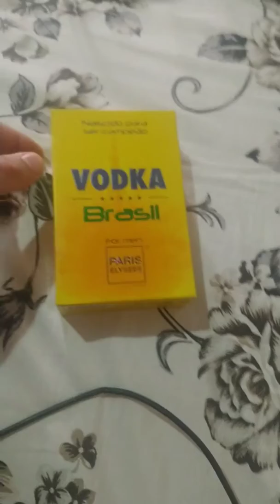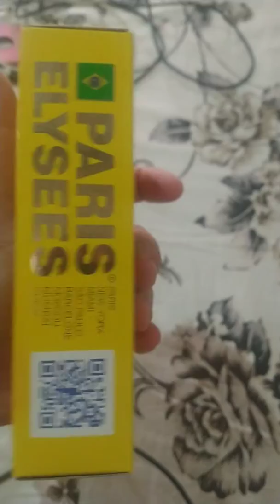VODKA BRASIL PARIS ELYSEES! CONTRA TIPO INVICTUS PACO RABANNE!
Unboxing desse perfume maravilhoso que acabou de chegar!!! O preço excelente!!! Qualquer dúvida só deixar na caixa de mensagens!!!